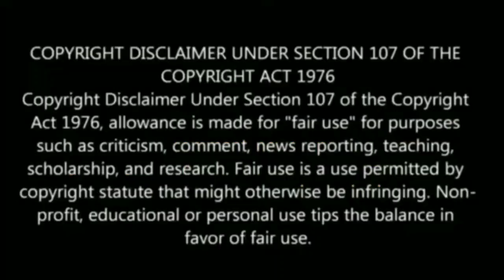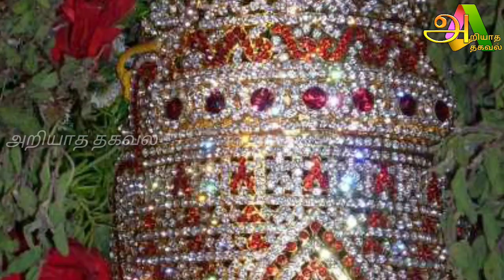புரட்டாசி சனிக்கிழமை ரகசியம் ! புரட்டாசியில் ஏன் அசைவம் சாப்பிடக்கூடாது தெரியுமா ?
Tamil pesu

Like பண்ணுங்க
Share பண்ணுங்க